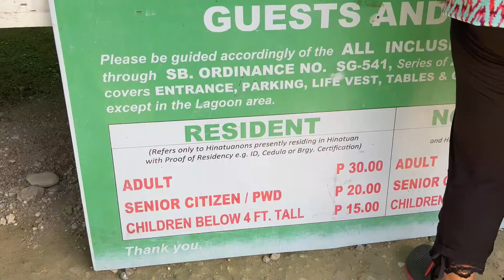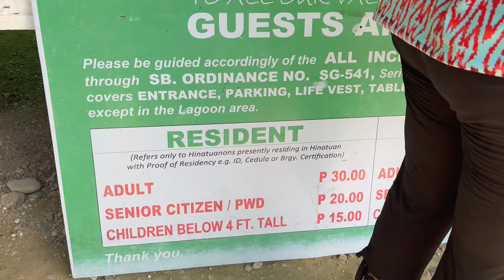Enchanted River II Surigao del Sur II Philippines Travel Series EP8 II Bahadi Fam Explorer Vlog #181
2) Meeting My Gorgeous Nephew In Manila II Surprise In Airport II Philippine Holiday Series Ep2

Not many rivers give out a perfect hue of turquoise underneath its see-through water. Generally, if you speak of a river, you talk of color that directly reflects its environment such as dark brown, lush green, or bright blue. If it does, it has got to be the “Enchanted River” of Hinatuan. Tucked in between the boundaries of two barangays, Cambatong and Talisay, at 14 kilometers away from the town of Hinatuan, Surigao del Sur, the Hinatuan Enchanted River is a saltwater river which directly links with the Pacific Ocean. However, with a length that shortens in comparison to other rivers, the “Enchanted River’s” moniker as a “river” is disputed.

We travel to Philippines to visit our family. It was a memorable and another great memories created with our family and my parents in the Philippines. For more stories please do watch the video.